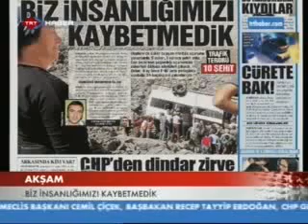TRT spikeri gözyaşlarını tutamadı